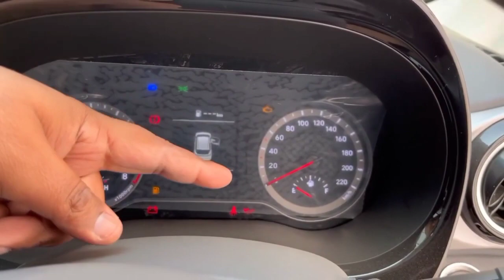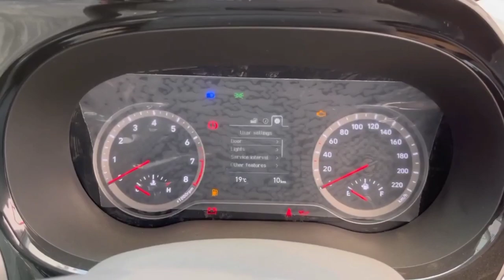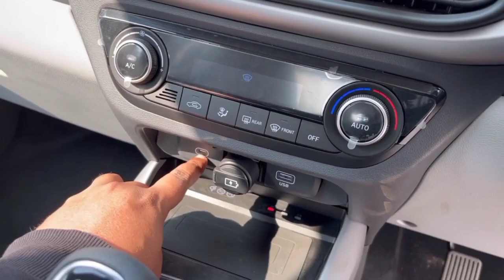New Grand i10 Nios 2023 / Grand i10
New Grand i10 Nios 2023 / 2023 New Grand i10 Nios Facelift

New Grand i10 Nios
Grand i10 Nios 2023 video
New Grand i10 Nios Facelift video
2023 New Grand i10 Nios review video
New launch 2023 Grand i10 Nios
2023 Grand i10 Nios video
New Grand i10 Nios 2023 Facelift
Hyundai Grand i10 Nios review
New Grand i10 Nios walk around review
New Grand i10 Nios features
new 2023 grand i10 review
2023 grand i10 facelift
grand i10 viralvideo
grand i10 youtubevideo